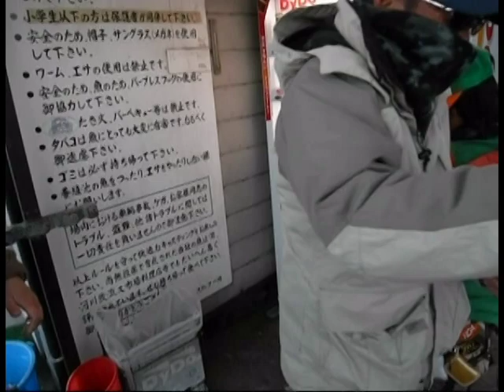やっと中学生に勝てたオヤジ達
毎回オヤジ達をカモにしていた「エキスパート中学生」をついにやっつけたぞ！！　　って、この後は相変わらず勝てないんだけどね。